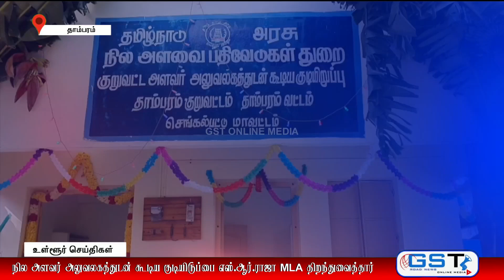தாம்பரம் தாலுகா அலுவலகத்தில் புதிய கட்டிடம் 1 எஸ்.ஆர்.ராஜா திறந்தார்.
தாம்பரம் தாலுகா அலுவலகத்தில் நில அளவியல் அதிகாரி க்கான புதிய குடியிருப்பு அலுவலத்துடன் கட்டப்பட்டுள்ளது. இதனை எஸ் ஆர் ராஜா எம்எல்ஏ திறந்து வைத்தார்